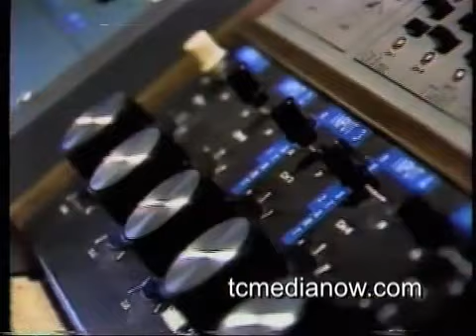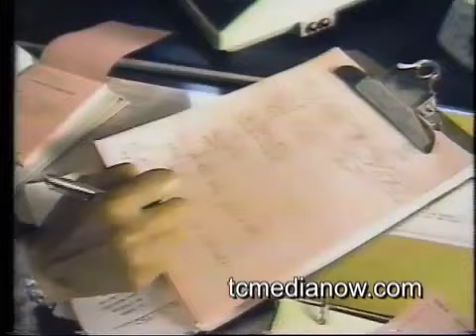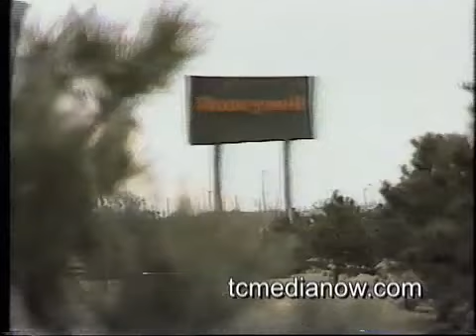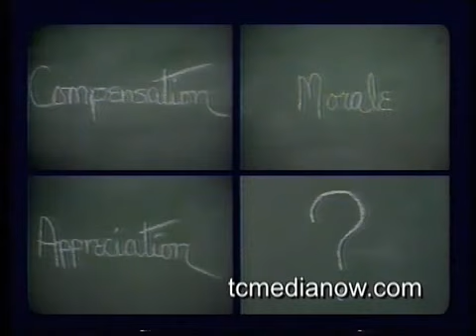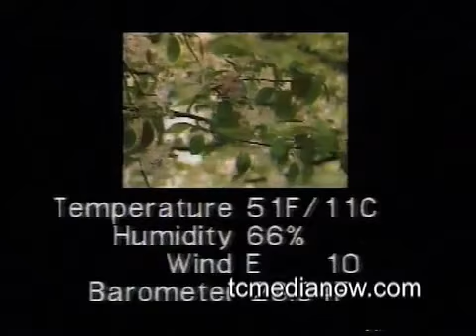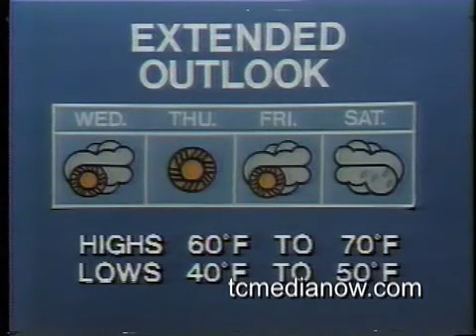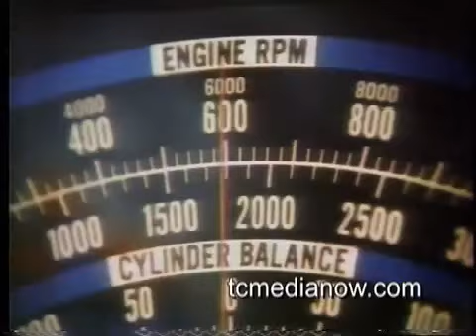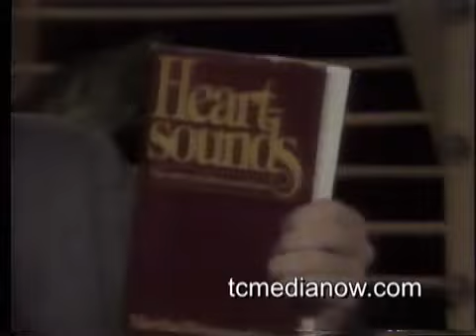WCCO-TV 10pm Report May 12, 1980 Dave Moore and Doug Moore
Ted Kennedy campaigning against Jimmy Carter
Proposed oil pipeline
Teen summer unemployment
Flunking the Future – series on education